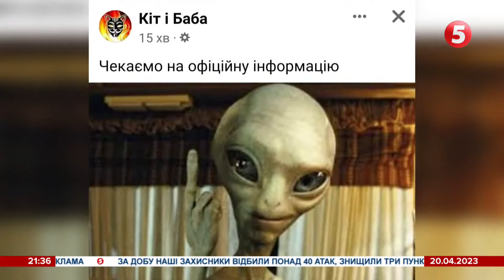🤔НЕ р*СНЯ, НЕ НЛО, НЕ СУПУТНИК NASA: що все-таки впало з неба на КИЇВ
Що це було? Над столицею та Київщиною напередодні несподівано запалало небо. Зарево було на сотні кілометрів. Світило так потужно, що на секунду серед ночі стало ясно як удень. Одразу після спалаху в регіоні оголосили повітряну тривогу. Але вибухів не було, тоді росіяни область не атакували. Запитань і припущень виникло море. Що ж так наполохало столичний регіон - дізнався Сергій Барбу.

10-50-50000 - будь-яка сума має значення.

Разом переможемо!
Слава Україні!